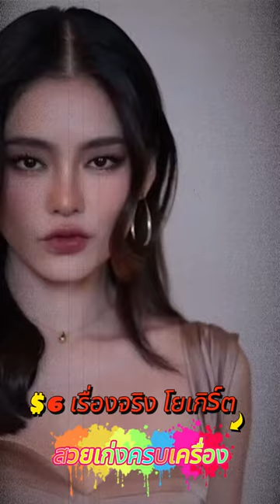6 เรื่องจริง รู้จัก โยเกิร์ต ณัฐฐชาช์ สวยเก่ง สุดสตรอง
6 เรื่องจริง รู้จัก โยเกิร์ต ณัฐฐชาช์ สวยเก่ง สุดสตรอง